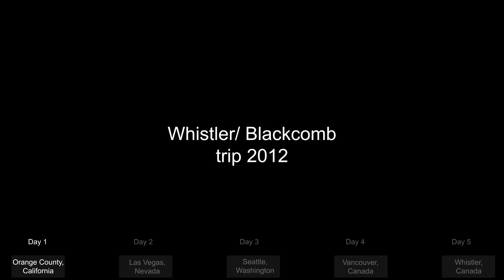Whistler/ Blackcomb, Canada 2012 trip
Snowboarding trip in Canada, with a few pit stops in between.

Audio: Good Life - One Republic